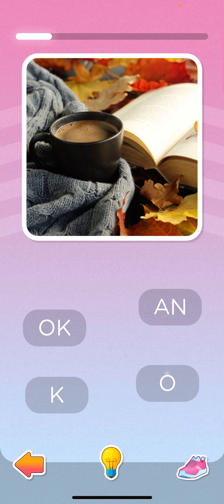3 Bulldogs In Leashes-Word Laces (Apple Arcade)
I’m doing more gameplay of Word Laces for the Apple Arcade.